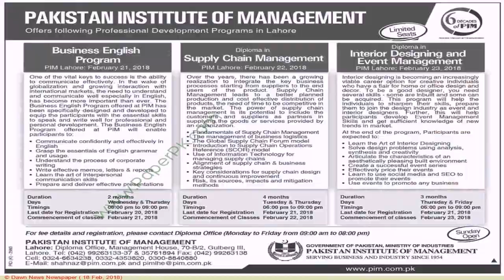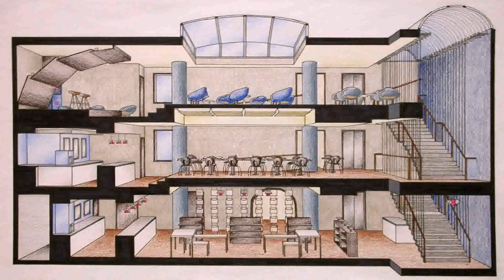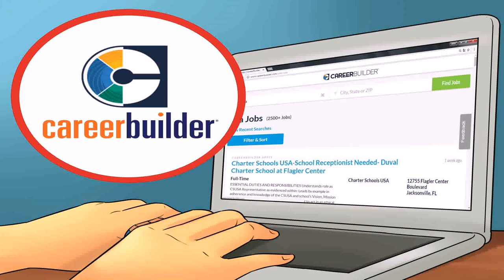Interior Designing Colleges In Pakistan (see description)